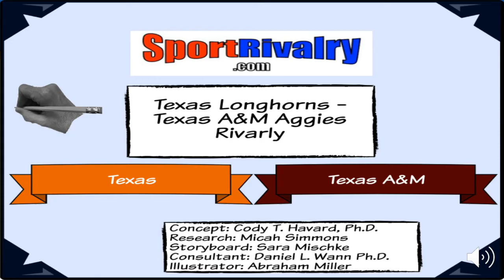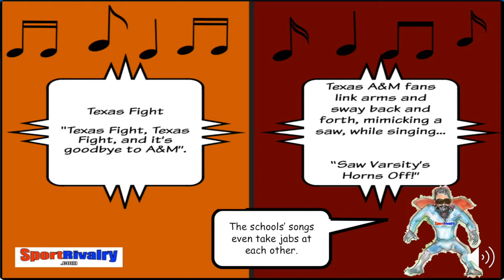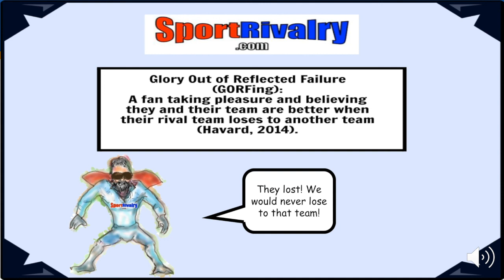Texas vs Texas A&M Rivalry Movie